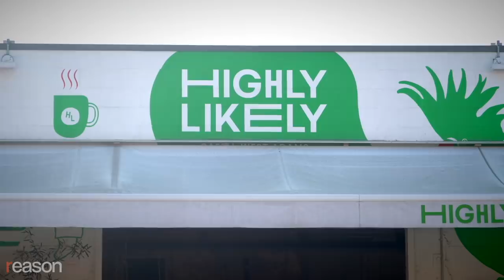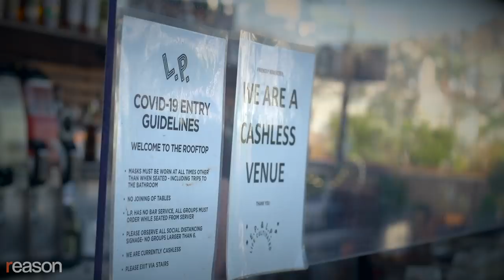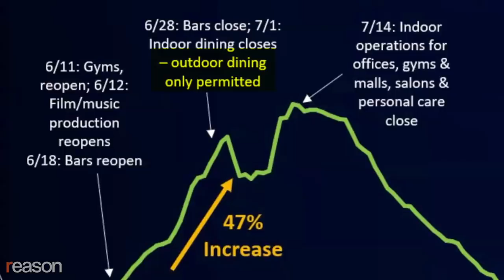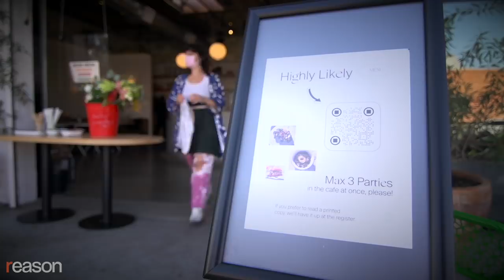Los Angeles County Banned Outdoor Dining. There's Zero Evidence It Spreads COVID-19.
Restaurant owners speak out about the "crippling" order, which will last at least three weeks.

On November 22, Los Angeles became the only county in America this winter to ban outdoor dining.

The order, which will last a minimum of three weeks, will be financially devastating for many restaurants and could lead would-be diners to congregate in venues that are less safe.

There's no evidence that outdoor dining has contributed to the spread of COVID-19, nor has indoor dining been particularly risky. Los Angeles County public health data identifies 16 restaurants where the virus was spread, but this occurred among employees and not customers. Restaurants don't even make the county's top five list of COVID-19 exposure sites. The county has found that most restaurants comply with its health orders, and cases fell throughout the summer even while outdoor dining was permitted.

"I personally feel like we're being punished," says Kat Turner, a chef and partner at Highly Likely cafe in the West Adams neighborhood of Los Angeles.

"They've shut us without saying, 'Hey, here's a solution…This is how we're going to help you get through this period,'" says David Combes, the executive director of Botanical Hospitality Group. The company owns two restaurants in West Hollywood, including E.P. & L.P., which was forced to shift to outdoor rooftop dining.

Combes says he and his partners have spent hundreds of thousands of dollars to ensure the restaurant can provide a safe and compliant outdoor dining experience. They haven't turned a profit since it reopened.

The Los Angeles County Department of Public Health issued the order the weekend before Thanksgiving, citing a 108 percent increase in cases and rising hospitalizations.

"Even if you're outdoors, gathering with people you do not live with can increase the chances of getting or spreading COVID-19," said the county's public health director, Barbara Ferrer. Though she estimates from the county's contact tracing efforts that 10 to 15 percent of COVID-19 transmissions are linked to "dining experiences," she hasn't clarified how many of those transmissions were attributed to outdoor dining at restaurants and declined to provide the underlying data when quizzed by reporters at a recent press conference.

Combes believes that restaurants are paying the price for the county's lack of comprehensive contact tracing and testing.

"It feels like we are being disadvantaged by a lack of process from L.A. County," says Combes. "And now…for political optics…the first thing we're going to do is we're going to shut down restaurants and bars."

Turner worries that shutting down outdoor dining will only push people indoors to less safe settings.

"It's stupid. I think people are still gonna want to get together. And now they're going to do it inside at other people's homes instead of meeting outside at a restaurant to have dinner," says Turner.

The Los Angeles County Board of Supervisors voted 3-2 to uphold the health department's order. The California Restaurant Association has already filed suit against the county.

Turner says she worries about the unintended consequences of an indefinite shutdown of one of the only relatively safe places in Los Angeles where people can gather.

"I think it's completely irresponsible to shut down outdoor dining. What we have here is good for the community, and it's good for the economy, and it's good for our staff, and we're doing it safely," says Turner.

Produced by Zach Weissmueller.

Photo credits: Sarah Reingewirtz/ZUMA Press/Newscom